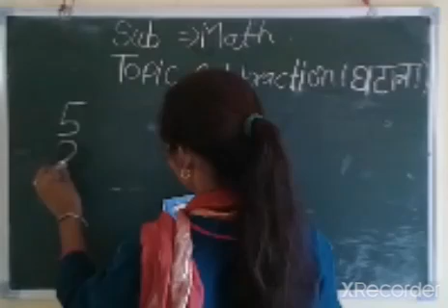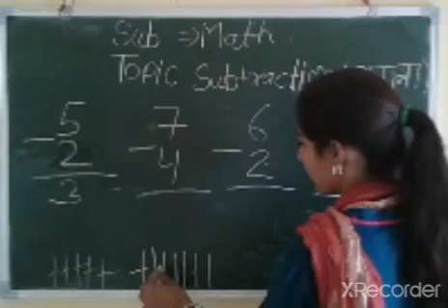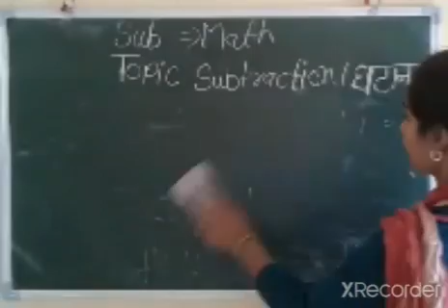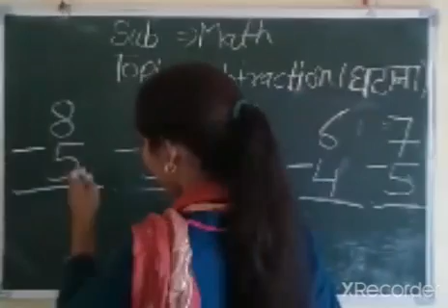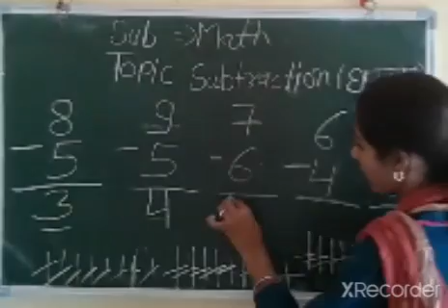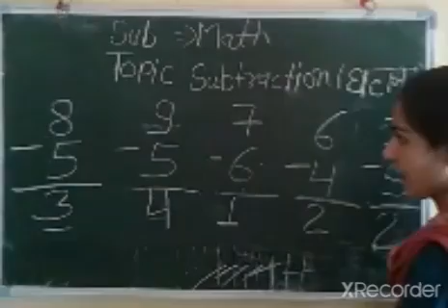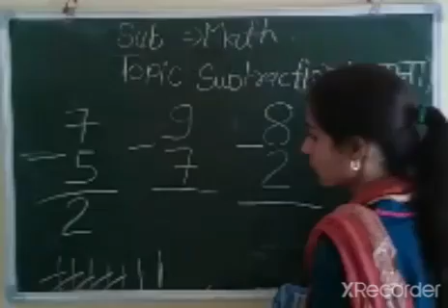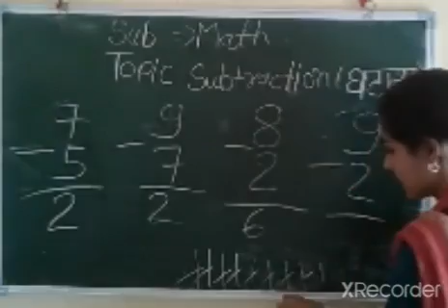CLASS- UKG || 12/09/2020 || TOPIC- Subtraction